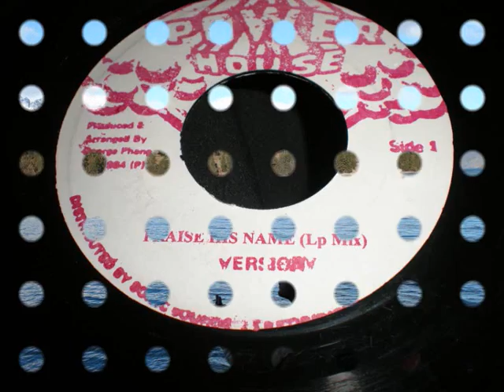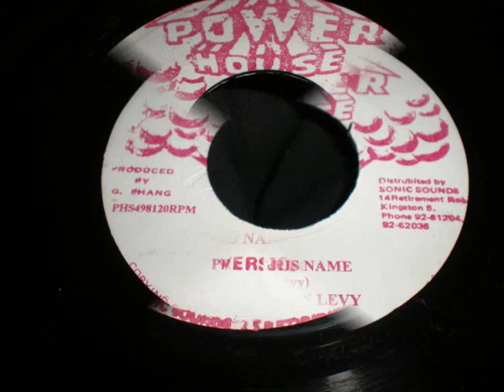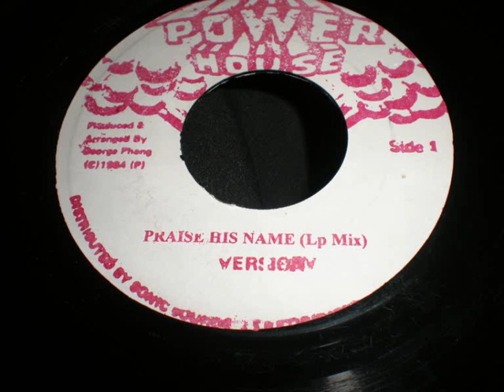barrington levy - praise his name 7" inch with dub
a top tune from the one and only barrington